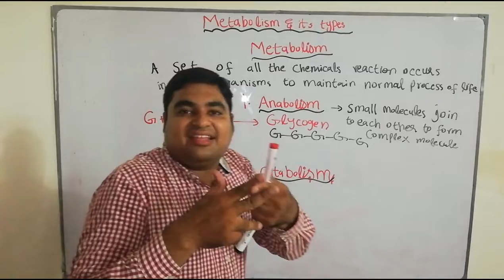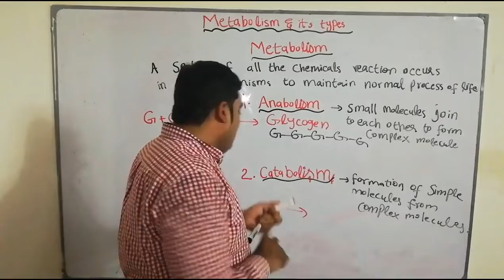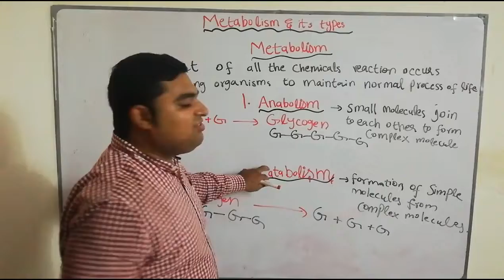CATABOLISM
Hello Everyone! Here You will Learn Lectures for many medical subjects of your academic / non academic courses including 9th,10th,11th,12thBiology, Pharm D, Pharmacy technician, MBBS, etc for school, college or university and many more. These Lectures will help you to gain knowledge whether you are a Student or Teacher or Learner. All Lectures will help you throughout your life.